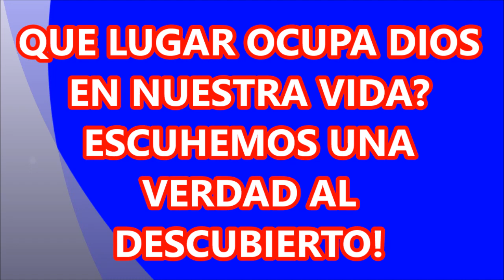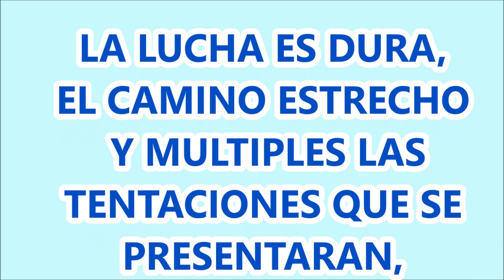EL DIFÍCIL CAMINO AL CIELO #27 QUE LUGAR OCUPA DIOS EN TU VIDA QUE IMPORTANCIA LE DAS A DIOS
QUÉ LUGAR OCUPA DIOS EN NUESTRA VIDA?
UNA VERDAD AL DESCUBIERTO QUE PODRÍA CAMBIAR EL DESTINO DE NUESTRA MANERA DE VIVIR!
VAMOS A ESCUCHAR PACIENTEMENTE Y CON SINCERO DESEO DE COMPRENDER LA VERDADERA IMPORTANCIA DE ACERCARNOS A DIOS Y CREER EN SU VERDAD. ESCUCHALO HOY, NO SEA QUE DESPUÉS SEA DEMASIADO TARDE.
MIENTRAS HAY VIDA, ES EL TIEMPO QUE TENEMOS PARA OCUPARNOS DE LAS COSAS DE DIOS. PARA LUEGO SERA DEMASIADO TARDE.

UN REGALO PARA COMPRENDER NUESTRO AMOR POR DIOS! MEDITALO Y DALE UN LUGAR EN TU CORAZÓN. EL PREMIO SERÁ MUY GRANDE, DE PARTE DE DIOS.